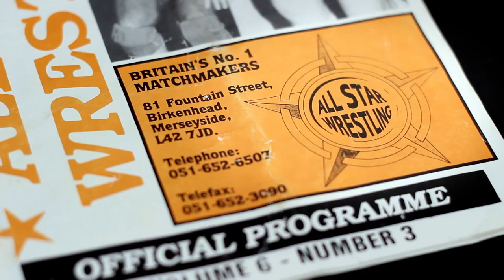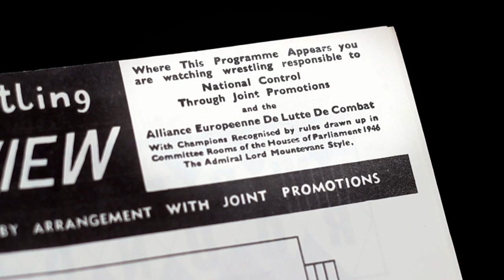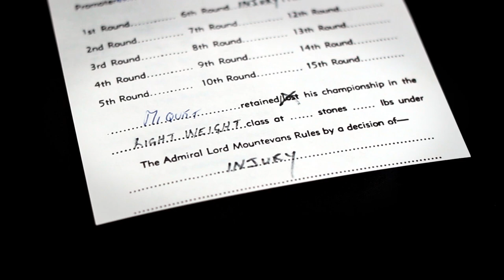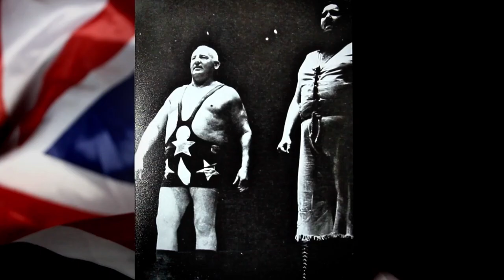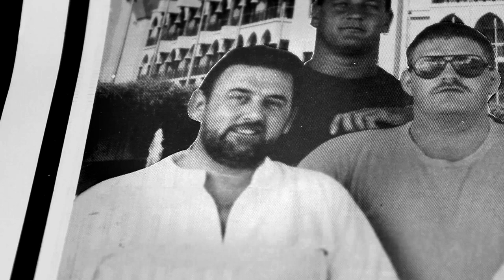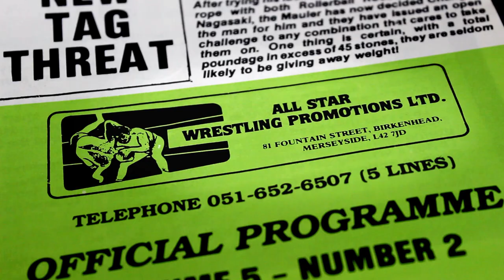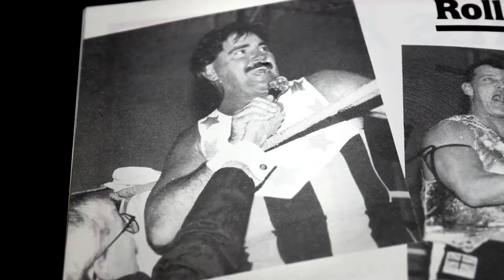Two Falls to a Finish - Episode 1 of 6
In 1988 ITV Sport Chairman Greg Dyke axed British Professional Wrestling. The loss of national television exposure after thirty three years would change the business forever. Providing a fascinating insight into sixty years of highs, lows, trials and tribulations within the world of British Professional Wrestling, Two Falls to a Finish features candid interviews with some of Pro Wrestlings finest minds and practitioners, including Marty Jones, Danny ‘Boy’ Collins, Brian Dixon, Robbie Brookside, Doug Williams, Alex Shane, Zack Sabre Jr, Rampage Brown and more.

​The documentary which was first broadcast in the UK on Challenge TV in 2015, is available in full on Amazon Prime Video and has been celebrated by both critics and Professional Wrestlers the world over.

For the first time 'Two Falls to a Finish' is available for free as a six part series on YouTube.